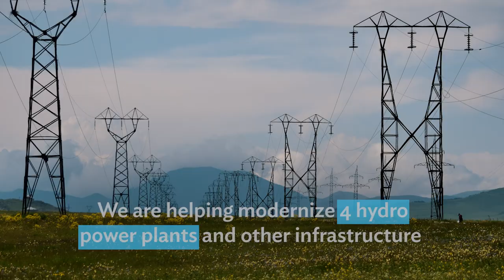ADB and Armenia: 15 Years of Development Partnership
The Asian Development Bank (ADB) has been one of Armenia’s largest development partners, helping the country to lay stronger foundations for inclusive, diversified, and transformative growth. Since the start of its partnership with Armenia in 2005, ADB has committed about USD 1.6 billion in loans and technical assistance grants to the country. The bank’s support to the country is focused on transport, public sector management, finance, energy, water, and other urban infrastructure and social services.

Over the 15 years of ADB-Armenia partnership, the bank has helped Armenia diversify the economy and increase opportunities for Armenians to benefit from growth. ADB has supported lending to micro, small, and medium-sized enterprises in Armenia, with a specific focus on women and areas outside the capital, Yerevan.

In the transport sector, ADB’s investments have helped develop an efficient, safe, and sustainable road network, and improved domestic and cross-border connectivity. Other infrastructure support includes helping to strengthen 46 priority school buildings against earthquake risk and improving the government’s seismic safety planning.

ADB has also committed almost $35 million in COVID-19 related projects to help the government protect its people and recover from the pandemic.

ADB’s support to Armenia is aligned with the country’s Transformation Strategy 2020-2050 that covers competitiveness, inclusiveness, and maximizing exports.

Chapters:
0:00 Partners since 2005
0:48 Improving services in Armenia
1:42 ADB’s support going forward